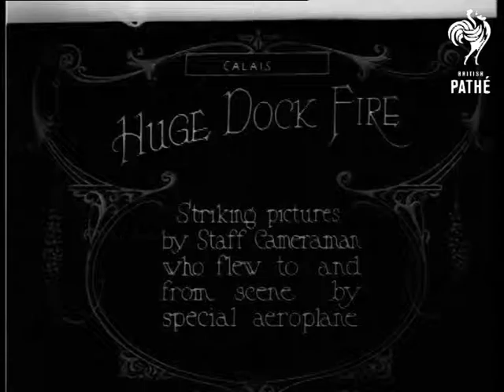Big Dock Fire At Calais Aka Huge Dick Fire (1922)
Calais, France.

Full titles read: "HUGE DOCK FIRE - Striking pictures by Staff Cameraman who flew to and from scene by special aeroplane."

Various aerial scenes of smoking pouring from warehouses on the waterfront of the docks. L/S's of firemen and workers walking around amongst the smouldering remains of buildings. Some workers are removing large pieces of wood, while firemen pour water onto the remains of the fire. Nice group shots of the firemen amongst the debris.
 FILM ID:280.11